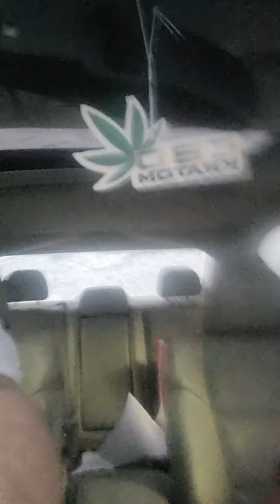snow!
ice snow day ymca 3 hours